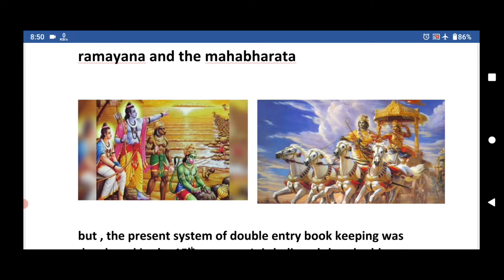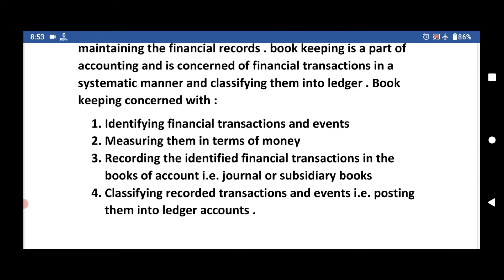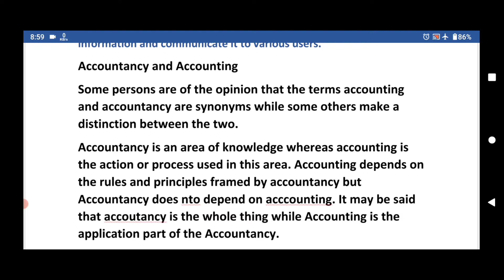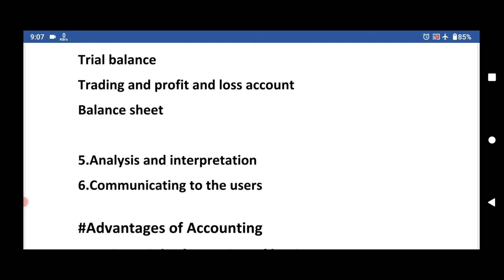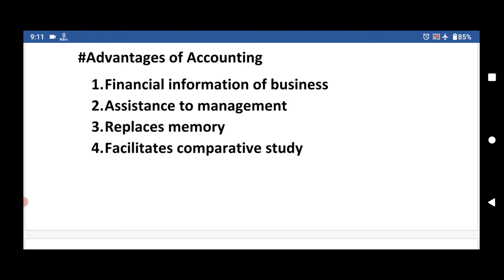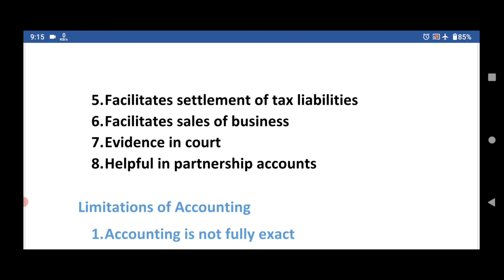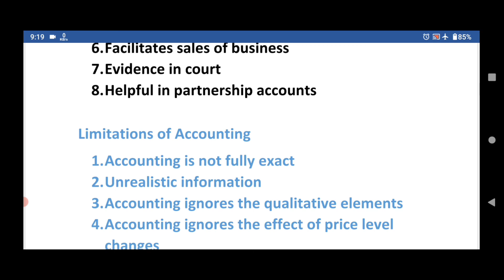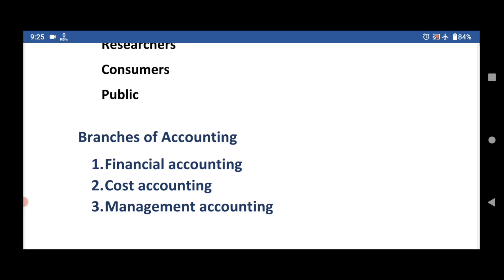Class 11 chapter 1st introduction of accounting full explanation with pdf